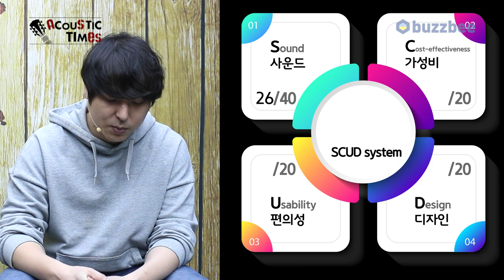[AcousticTimes 1238회] Taylor 어쿠스틱기타 GS Mini-e Mahogany SEB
0:00 오프닝
5:25스펙 (Spec)
6:05 사운드 테스트
11:25시연
13:31 한줄평
14:29 점수